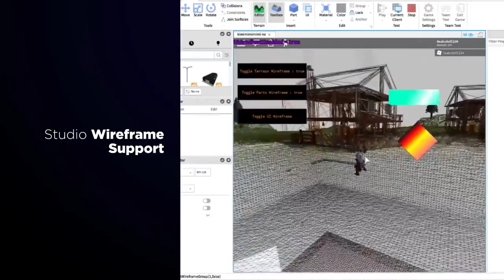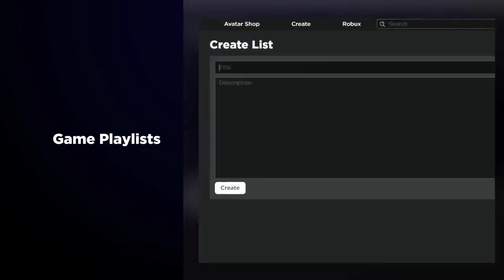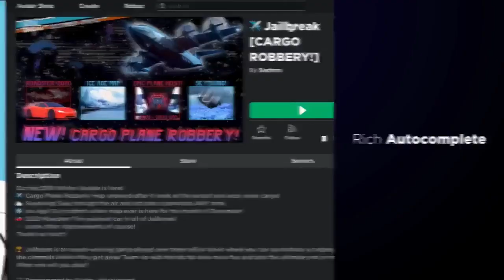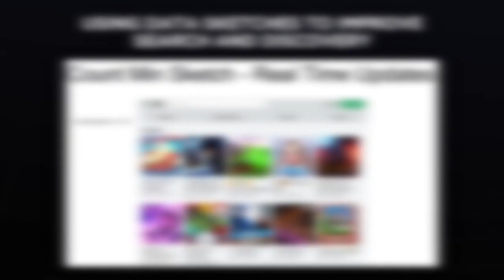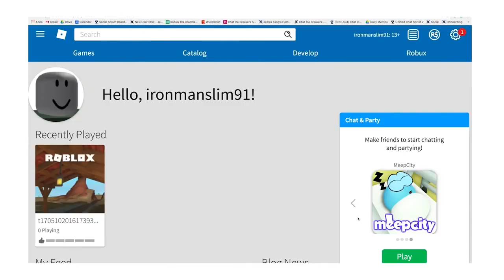Hack Week is BACK in Roblox 2021!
Roblox Zeus is your hub for all things Roblox! Make sure to check out our daily Roblox Gaming videos for all of you.